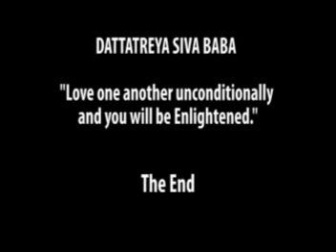Teaching the Divine Mind in Schools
Human Language vs. Divine Language.
Every one of us has two minds within us. One is a human mind one is a Divine mind. We need to train the human mind using the language of the Divine mind.